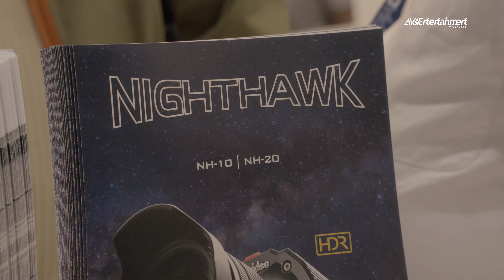AV&E V Column IBC 2017 Datavideo Nighthawk